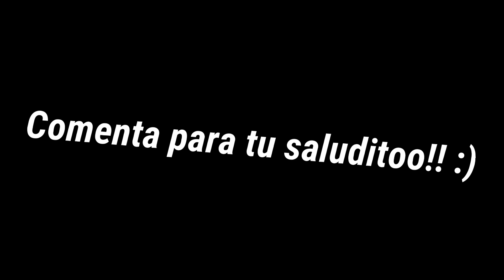😌💗Asiáticos VS Latinoamericanos🤠💥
¡Hola, Fluffers!